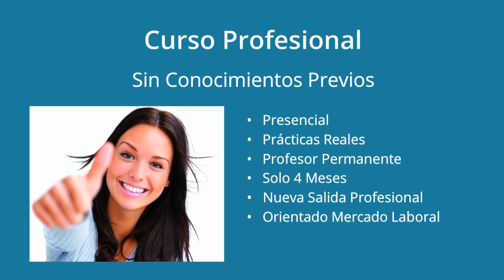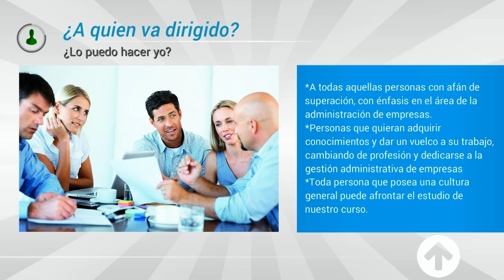Academia Tron Informatica cursos de Administrativo informático